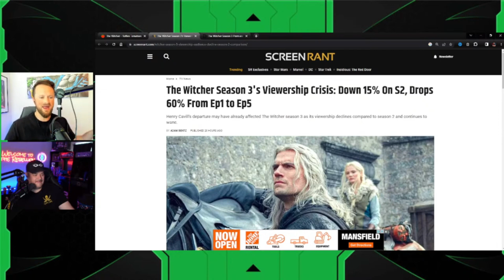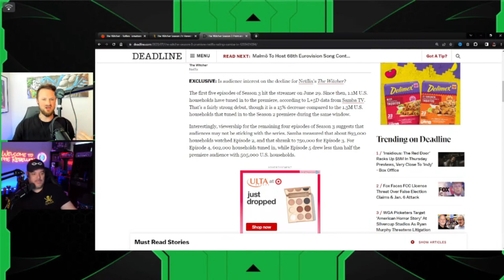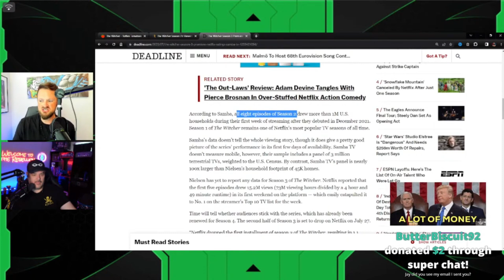The Witcher Season 3 Gets DEMOLISHED By Fans | Viewership Drops As Fans LEAVE The Show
Jeremy Prime
10057, Pensacola
Florida, USA
32524